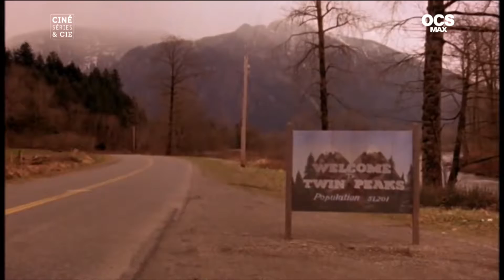Madame est série(s): Relation entre la série et le cinéma.